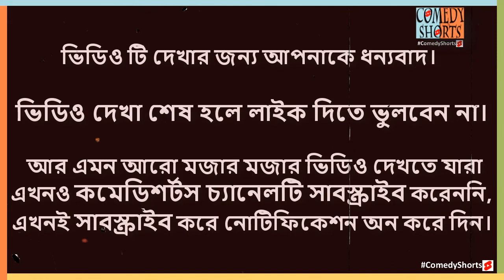মোশাররফ করিমের বাছাইকৃত ৮ টি চরম হাসির বিজ্ঞাপন | Mosharraf Karim Funny 8 Bangla Ads | ComedyShorts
Mosharraf Karim Funny Top 8 Bangla Ads Part 01

বর্তমানে টিভি নাটক, টেলিফিল্ম, বিজ্ঞাপনের আলোচিত/সমালোচিত সফল অভিনেতা মোশাররফ করিম। বিজ্ঞাপন বা টিভি নাটকের জীবন্ত কিংবদন্তী বললে ভুল হবেনা। অভিনয়ের ভিন্নতা, বিভিন্ন অঞ্চলের ভাষার উচ্চারন দক্ষতা এবং সাবলীল অভিনয়ের মাধ্যমে আমাদের আনন্দ দিয়ে যাচ্ছেন নিয়মিত। তাই আজকের ছোট্ট একটু প্রয়াস - মোশাররফ করিমের বাছাইকৃত ৮ টি চরম হাসির বিজ্ঞাপন - প্রথম পর্ব।

ভিডিও দেখা শেষ হলে লাইক দিতে ভুলবেন না। সেই সাথে আমন্ত্রণ জানাচ্ছি আমার চ্যানেলে থাকা অন্য বিজ্ঞাপন ভিডিওগুলি দেখার জন্য।আশা করি আপনার সময় অপচয় হবেনা।ধন্যবাদ।